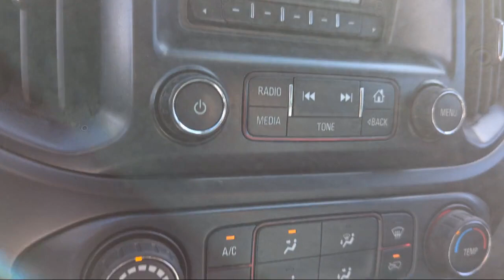2016 GMC Canyon San Diego Carlsbad National City Chula Vista Alpine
2016 GMC Canyon Stock Number: 231015A Vin:1GTH5BEA0G1131676.

327 El Cajon Blvd.